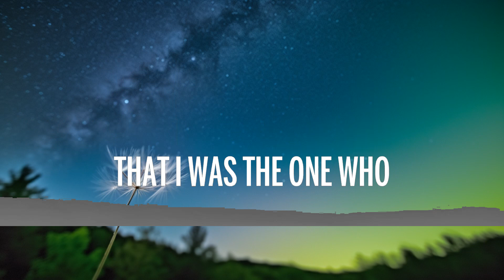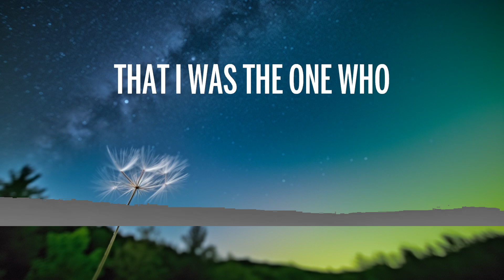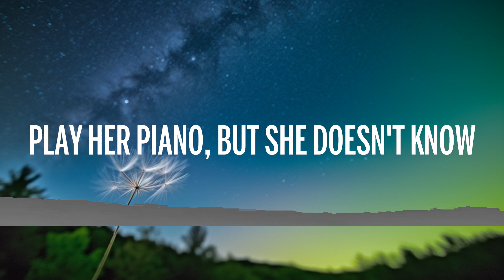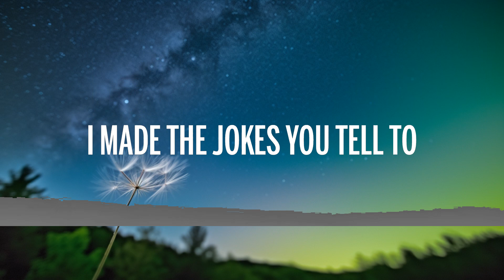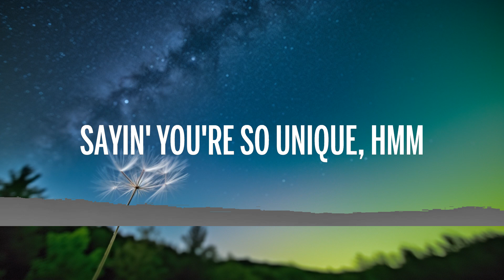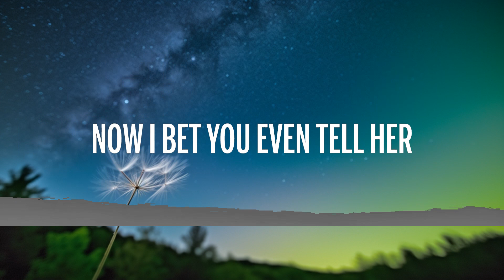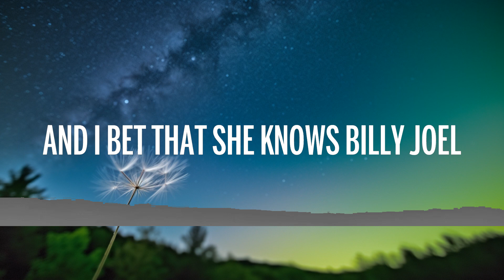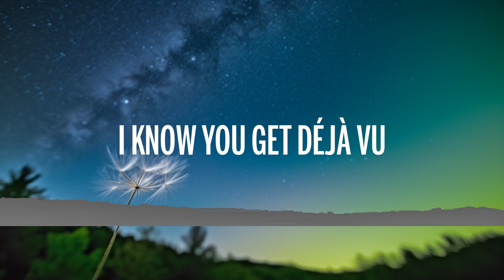Olivia Rodrigo - deja vu (Lyrics) | Wilfred Music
🎤 Lyrics: Olivia Rodrigo - deja vu